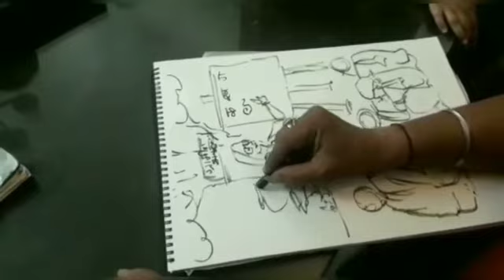How to draw human composition?